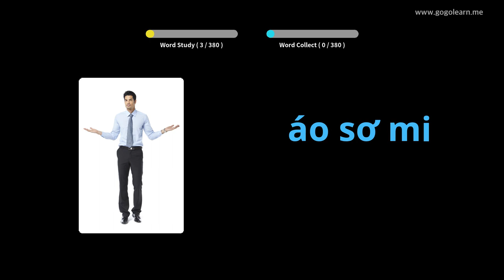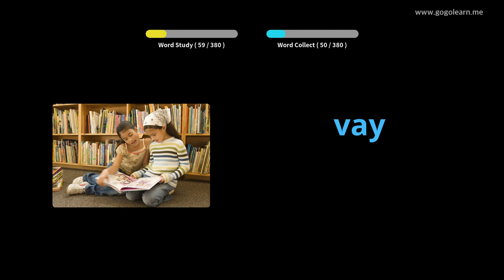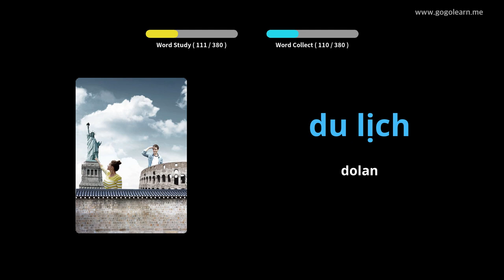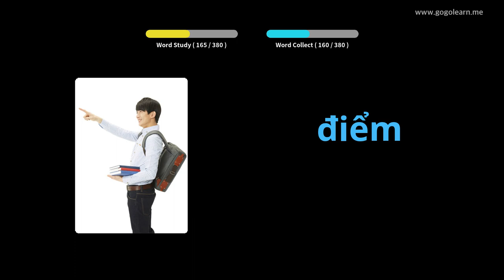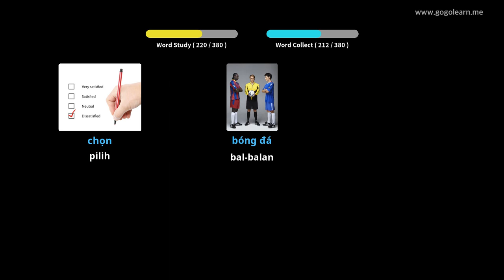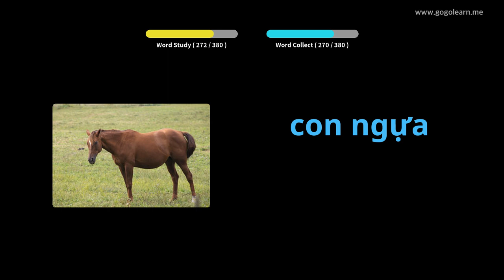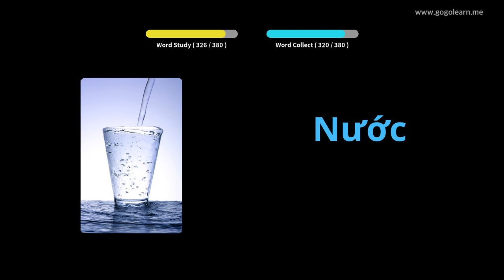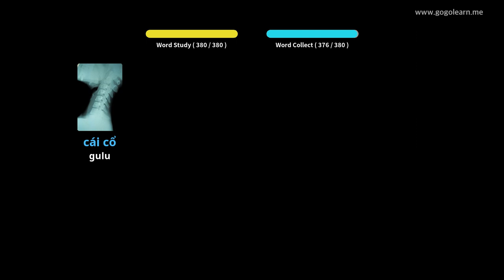Bocah-bocah Dhasar Tetembungan Vietnam | Golearn